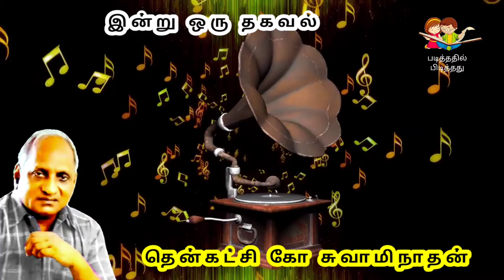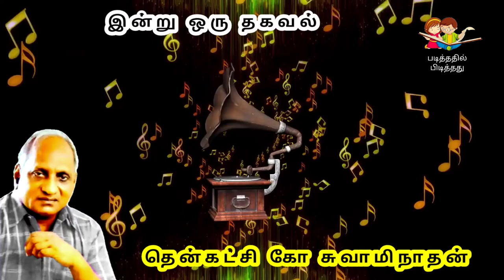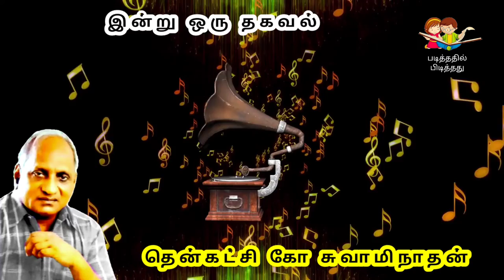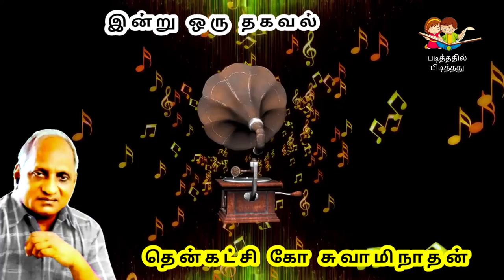Thenkachi Ko Swaminathan Indru oru Thagaval | சிந்திக்க வைக்கும் கதைகள் பகுதி - 3